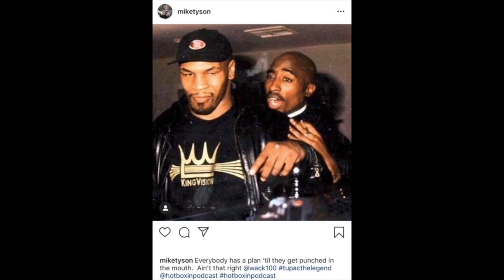Mike Tyson puts hands on Wack 100 for disrespecting Tupac in Interview.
What’s up Family? In this episode we will be discussing legendary boxer Mike Tyson legendary rapper Tupac Shakur and Wack 100. It has been alleged that Mike Tyson had to put hands on Wack 100 for disrespecting Tupac in an interview on his Podcast. Let me know what yawl think about this situation.

I'm a Videographer, Photographer, and Reporter located in Atlanta, but I was born and raised in Baltimore. I started doing interviews and reporting on urban entertainment news about a little over a year ago and to my surprise it's doing better than I thought. My goal is to work with as many artist, entrepreneurs, creatives, and anyone who's doing something positive as much as possible to grow my channel to the point I can use it as a platform to help put others believe in themselves, community, and their ability to noticed and make a difference in the world. I've transitioned from this being my hobby to making this a career. With that comes certain investments and improvements along the way I will need to make, like up to date  camera equipment, renting venues to shoot, new lightning, microphones etc. Anything you are willing to give is appreciated and it will help me reach my goal and build my platform to reach as many people as possible. To anyone who decides to give I would like to thank you in advance.